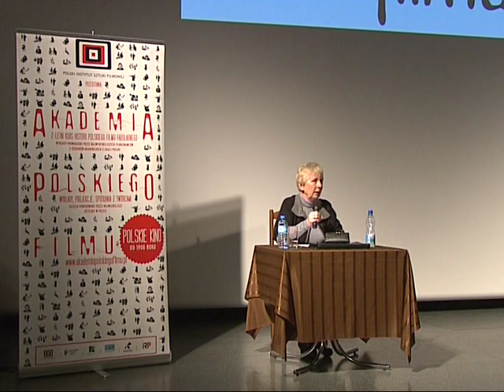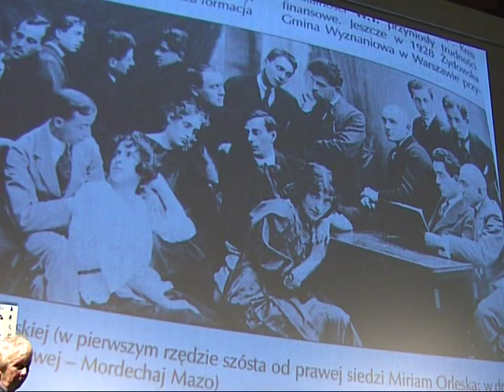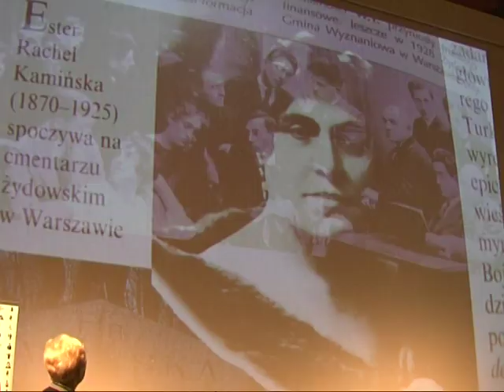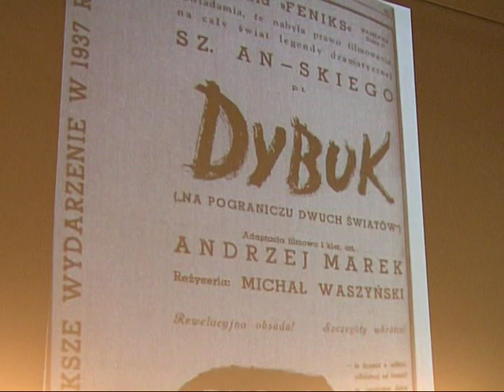Akademia Polskiego Filmu - semestr I, spotkanie 3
Najwybitniejsze filmy kinematografii polskiej 1937 roku - "Dziewczęta z Nowolipek" Józefa Lejtesa i "Dybuk" Michała Waszyńskiego - wykład prof. Marty Meduckiej z UJK w Kielcach.